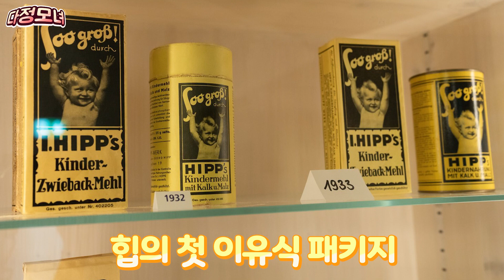[SUB] 독일 힙 본사에 간, 장난꾸리 루다! 👶🏻 (생후 29개월)